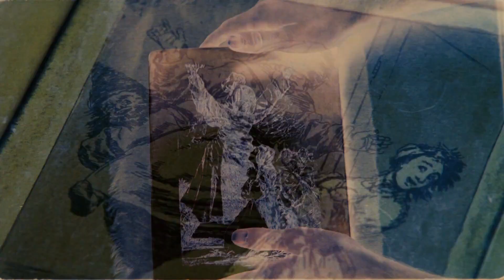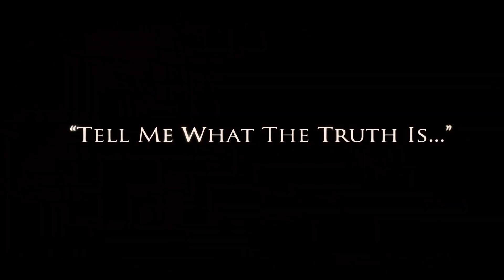L'ultimo inquisitore ( film 2006) TRAILER ITALIANO HD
ACQUISTA SU AMAZON